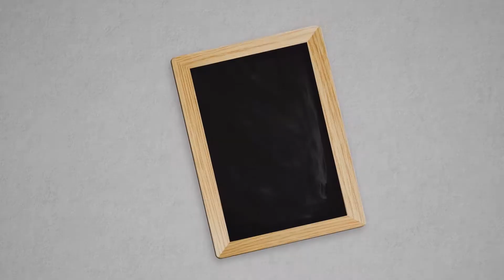Groei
De economische groei van een land meet de evolutie van zijn Bruto Binnenlands Product of de stijging van de materiële rijkdom die het land in de loop van één jaar heeft gecreëerd.
Waarom is de economische groei zo belangrijk?
Eerst en vooral omdat er hierdoor nieuwe jobs bijkomen. Hoe meer groei, hoe meer mogelijkheden voor de ondernemingen. En dat betekent: meer jobs en meer inkomsten.
Hoe meer economische bedrijvigheid, hoe groter de fiscale opbrengst voor de overheid. Je weet wel: belastingen en btw?
De economische groei helpt dus ook de staat om zijn overheidsschuld terug te betalen en te investeren in een duurzame economie.
Maar vergis je niet: de stijging van de rijkdom betekent niet noodzakelijk een betere levenskwaliteit! Kwantiteit en kwaliteit, dat zijn twee verschillende zaken!